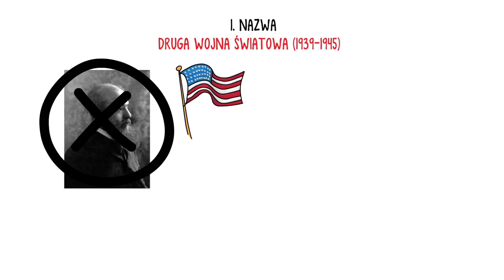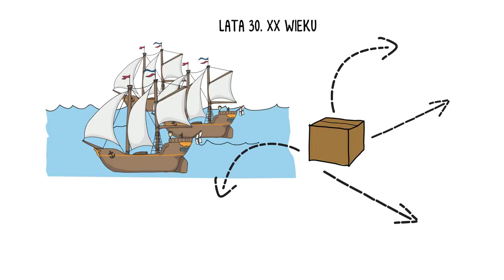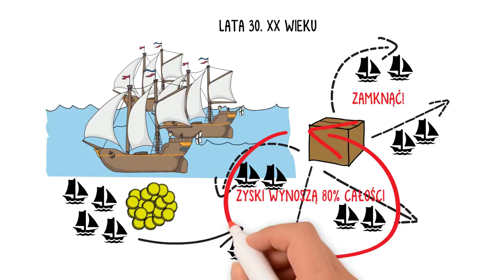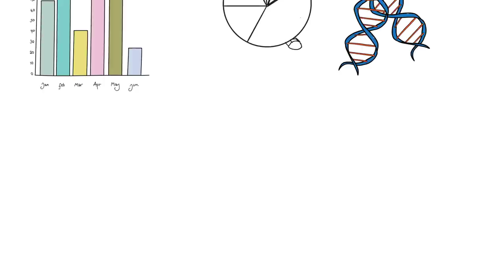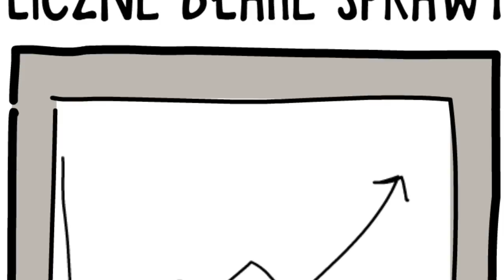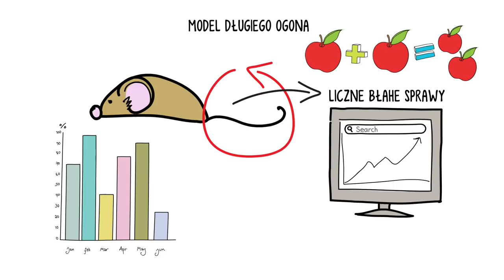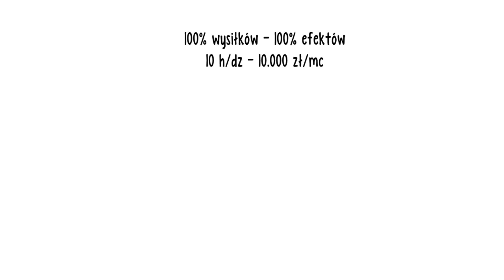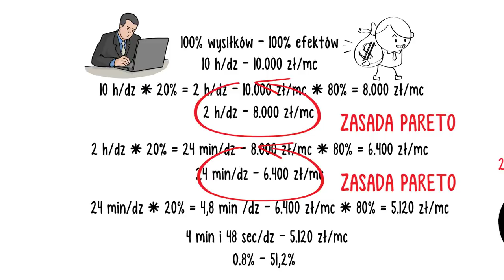Zasada Pareto, czyli jak zarobić 5000 zł w 5 minut 💰💰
W tej krótkiej animacji wyjaśniam w jaki sposób możesz zarobić 5000 zł w 5 minut przy użyciu Zasady Pareto. Materiał inspirowany wpisem Dominika Frajberga z jego bloga:

Vilfredo Pareto ani nie jest autorem tej zasady, ani nie uczy jak zarabiać pieniądze. To modny mit szkoleniowy, który dekonstruujemy w, mam nadzieję, kreatywny sposób.